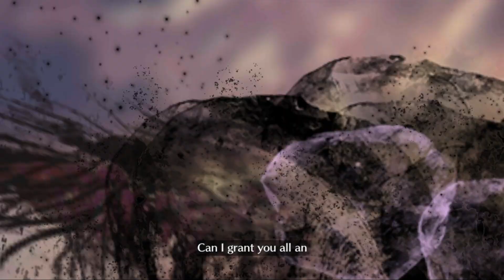[FGO NA] GNF 2023 R1 Lv90+ 6xCE Oberon // Nemo // Castoria // Oberon 3T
6xCE - Oberon // Nemo (A2 Lv10) // Castoria // Oberon // Plugsuit
Comp by: kotomine_kirei and Ratentaisou (me)

My Nemo is NP2 Lv100 but NP1 Nemo already clean kills both W1 and W2, so you don't need the extra np level and stats.

This comp was originally made by kotomine_kirei but with Chloe or Baobhan instead of Nemo, however they provide no party buffs for the W3 Oberon to take advantage of so Nemo is instead used here.

W1: Castoria skills on Nemo, Plug Castoria out with Oberon2, then Nemo S2 and S3 followed by his NP.

W2: Oberon1 S1 and S2 on Nemo, then Oberon2 S1 and Nemo NP again.

W3: Oberon1 S3 on himself, Nemo S1, Oberon2 S2 and S3 on Oberon1, then Plug S1.
NP2 DPS Oberon only needs whatever 2 cards from either Oberon, while NP3 doesn't need any pre-NP cards at all and clean-kills Ibuki.

Oberon absolutely needs at least NP2 or the comp is simply too much trouble to run, while Nemo perfectly clean kills the W2 Dragon on just NP1 thanks to his Anti-Super Large SE.
Just remember to get Nemo to Bond Level 6 to get enough coins for an append unlock.

Event: Revival: Grand Nero Fest - Summer 2023
Quest Name: Qualifiers - Champion: Wild Spirit of Yamato

Servants: Oberon, Nemo, Altria Caster, Oberon
Craft Essences: All Cheer for Master
Mystic Code: Chaldea Combat Uniform